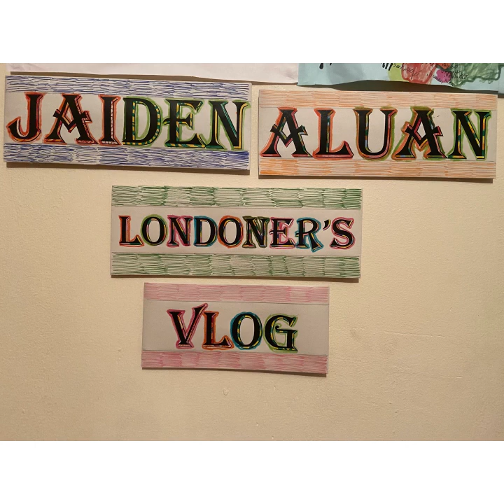Eating in the bench challenge Mr Dominos Dining Inside still not allowed in London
No Dining inside still in London